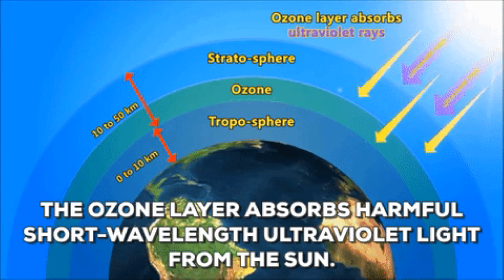Tyger Burning: Death by Gamma Ray Burst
Our solar system is scary; that's why my new book, "tyger burning" takes place in it! In this episode we take a look at the death of stars or the collision of stars and how that could be a rifle pointed at the planet Earth. Gamma ray bursts have hit us before; will they strike again?

Also, I have a new book deal!!! I signed a contract with Baen Books who will be publishing my new science fiction book, TYGER BURNING - a novel about alien invasion - in July 2019.

Follow him on Gab Get on Gab!!!